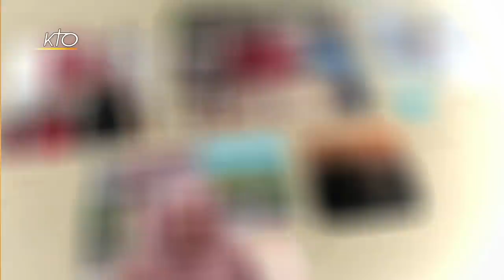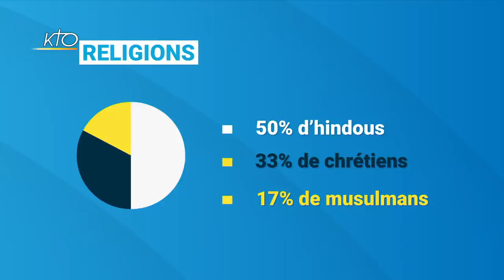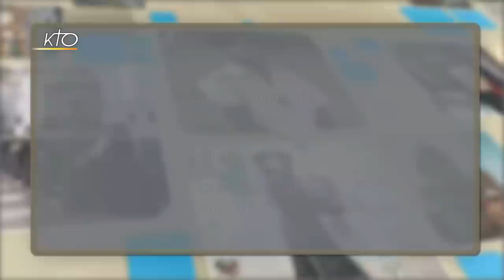L'Ile Maurice avec le cardinal Maurice Piat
Eglises du Monde a la joie de recevoir le cardinal Maurice Piat, évêque de Port-Louis, capitale de l'Ile Maurice, où cohabitent des indiens, créoles, chinois, et européens. S'il n'hésite pas à dénoncer avec force les maux qui touchent le pays, dont la corruption, il souligne aussi les beaux gestes de solidarité des Mauriciens au moment de la marée noire de juillet 2020. Quasiment fermée depuis 20 mois, la petite île de l'océan indien connue pour ses plages paradisiaques, a connu 2 confinements stricts. Cette situation a eu un fort impact sur les populations très dépendantes du tourisme, et de nouvelles pauvretés sont apparues, notamment chez les jeunes. Mais pour le cardinal Piat, 81 ans et à la foi chevillée au corps, c'est l'espérance qui prime. Il a un nouveau projet d'école technique et 11 jeunes séminaristes Mauriciens sont actuellement en formation en France et à Rome.